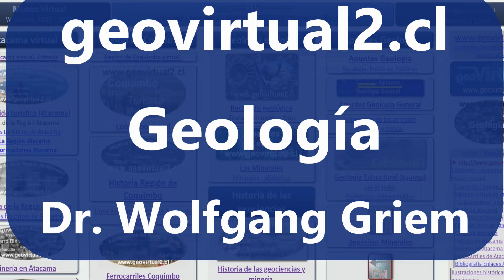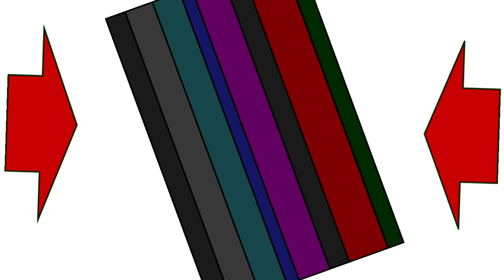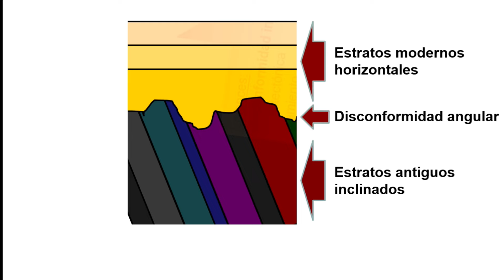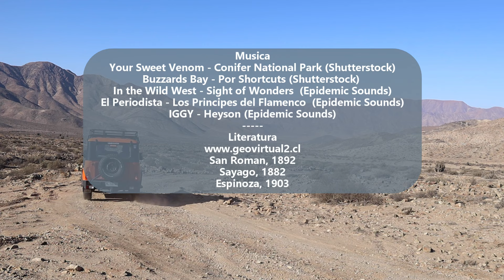Quebrada Paipote (1) - Geología, historia y paisaje: Entre Paipote y Puquios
Una excursión bien cercano a Copiapó. La quebrada Paipote, su historia, su geología, la minería y su paisaje. En el comienzo no un lugar tan turístico, pero un poco más arriba gana el paisaje, gana el desierto. Pero el sector siempre era intervenido por el ser humano. Vamos a ver la Fundición, procesos de lixiviación, una discordancia angular y finalmente vamos a descubrir una antigua estación de trenes, la estación Venado.

*Contenido:*
_Marcas de tiempo_
0:00 Introducción
3:48 Entrada a la Quebrada Paipote, generalidades
4:58 Fundición Paipote - Hernán Videla Lira
6:48 Lixiviación - importante paso de la purificación de cobre
7:54 Chulo: Empalme al camino internacional
8:34 Geología: Disconformidad o discordancia angular - un desarrollo y explicaciones
14:42 La línea férrea Copiapó - Paipote a Puquios - una búsqueda difícil
17:26 La estación Venado - ruinas en pleno desierto Atacama